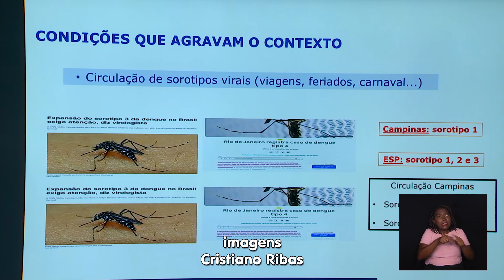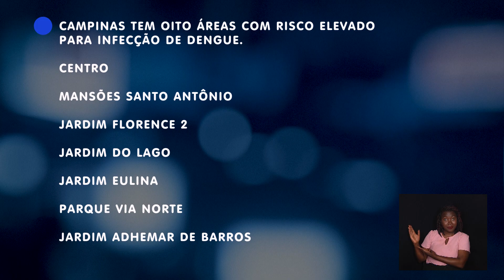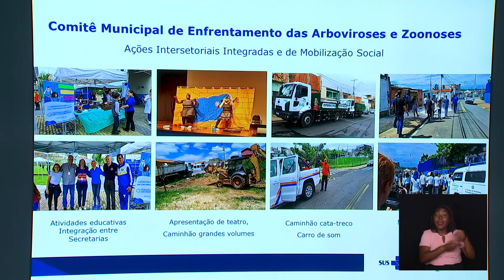CÂMARA NOTÍCIA - SITUAÇÃO DENGUE + AÇÕES 20-12-2023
Campinas divulga ações contra a dengue